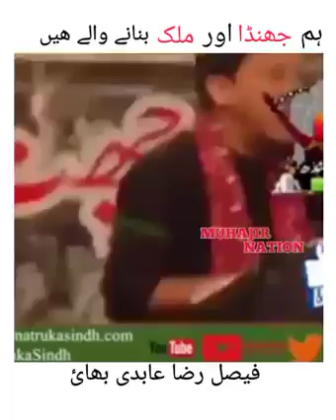real story off muhajir $%@😎😎